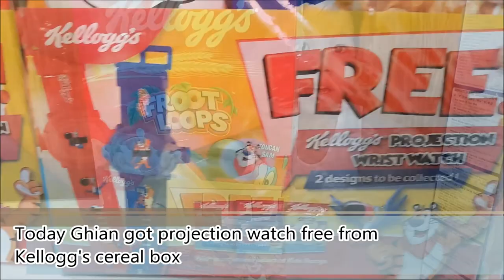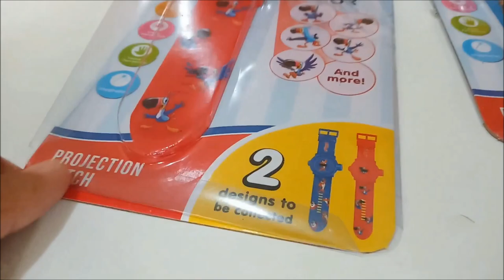FREE PROJECTION WRIST WATCH from KELLOGG'S CEREAL BOX | Froot Loops & Frosties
Today in this video, Ghian got FREE 2 projection wrist watches from Kellogg's Frosties and Froot Loops cereal boxes. Tony the Tiger in blue watch and Toucan Sam in red. The watch has normal digital time display and projects 10 images. Check out your local grocery store if they have these freebies. We got these from Robinson's Supermarket Ayala Malls Cloverleaf.